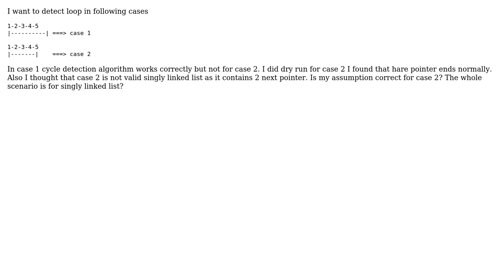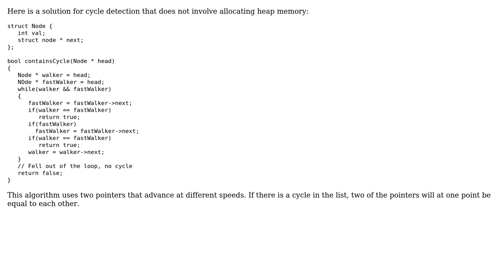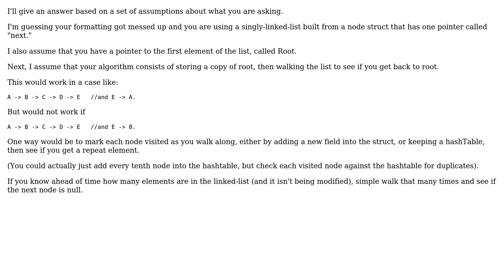Detect multiple cycle in linked list (2 Solutions!!)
Detect multiple cycle in linked list

With thanks & praise to God, and with thanks to the many people who have made this project possible! | Content (except music & images) licensed under CC BY-SA | Music | Images & others | With thanks to user Xantix user mat_vee user Chris Dargis and the Stack Exchange Network Trademarks are property of their respective owners. You are responsible for your own actions.